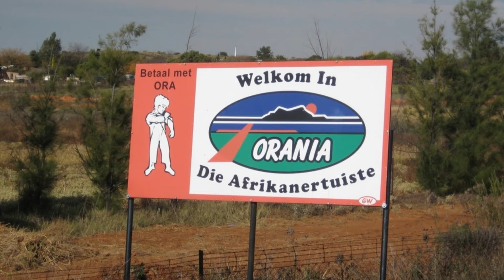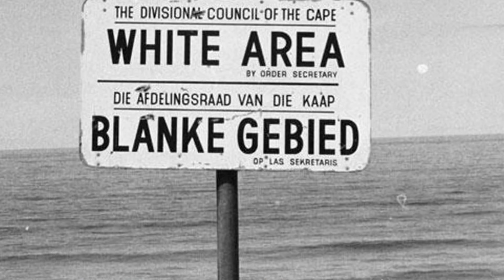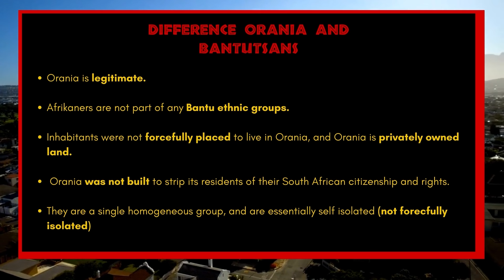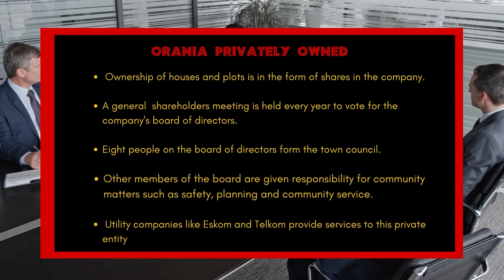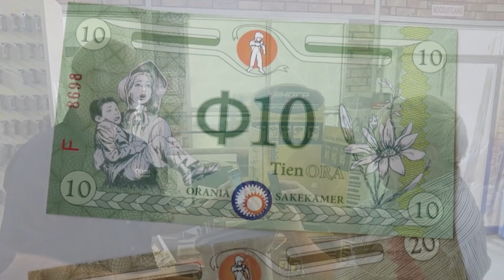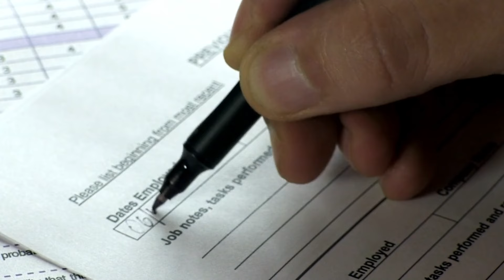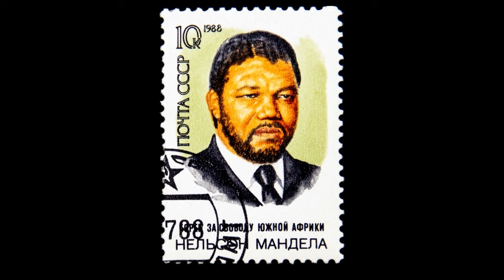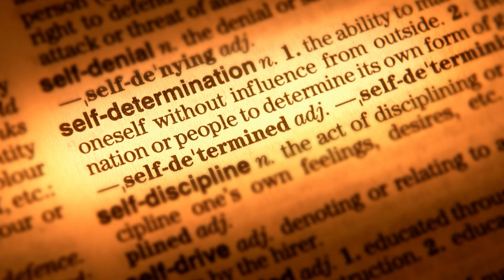Orania South Africa: White Only Town South Africa Documentary 2024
Today as part of our Africa uncovered series (EP1), we will be looking objectively at the white-only Afrikaner town of Orania in South Africa. We will be looking at the background, history, and modern developments of the Afrikaners town of Orania. This video will answer any questions you have on the South African white only Afrikaner town of Orania such as things like the Ora and more.

Orania - The Whites Only / Afrikaner Town is rapidly growing in South Africa.
Orania is a small town in the Northern Cape province of South Africa that has gained notoriety for its controversial segregation policy of only allowing white Afrikaner people to live within its borders. Founded in 1991, Orania was established as a separate community for Afrikaners, a group of South Africans descended from Dutch, French, and German settlers who speak Afrikaans as their first language. The town's founders were motivated by a desire to preserve Afrikaner culture and language, which they saw as under threat in post-apartheid South Africa. To achieve this, the founders of Orania implemented a number of  policies, that have been in play, even to date.

Photo Credits

"File:The Orania Beweging in front of the Kimberley High Court to campaign for the town's municipal status.jpg" by Orania Beweging is licensed with CC BY-SA 3.0. To view a copy of this license,

"Orania founder Prof Carel Boshof turns 83 years" by EPOG Argief (Orania Beweging) is marked under CC PDM 1.0. To view the terms,

"1992 OBD 2de Direksie vergadering, Orania" by EPOG Argief (Orania Beweging) is marked under CC PDM 1.0. To view the terms,

"1991 Afsaal kompleks, Orania" by EPOG Argief (Orania Beweging) is marked under CC PDM 1.0. To view the terms,

Audio Credits

Note: Video and its contents are owned by Tribal Digital CC, please do your own research when looking at this information as it may be outdated or inaccurate at some points.